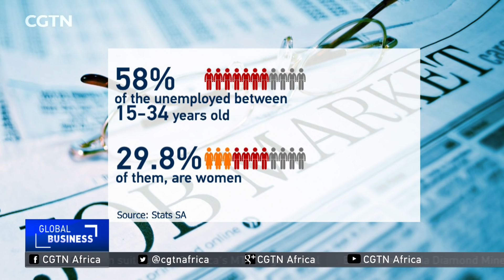South Africa's Unemployment rose to a record 27.1% in Q1-17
Unemployment in South Africa has hit levels not seen in over a decade. The country's unemployment rate hit 27.7% at the end of the first quarter.  6.2 million citizens were out of work by end March, and that's an increase of over 400 000, compared to the same figure for the last quarter of 2016. [TAKE: GFX] Over half of those not employed, are between the ages of 15-34, and 29.8% of them are women. Growth in employment was absent in agriculture, which has been ravaged by the worst drought in decades, as well as trade and services. In the first 3 months of the year, South Africa created 144 000 new jobs